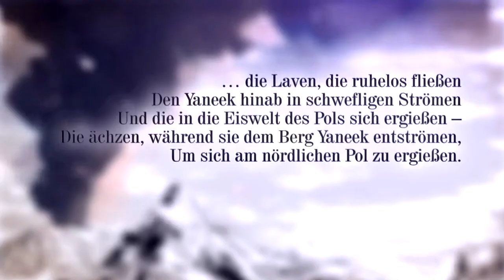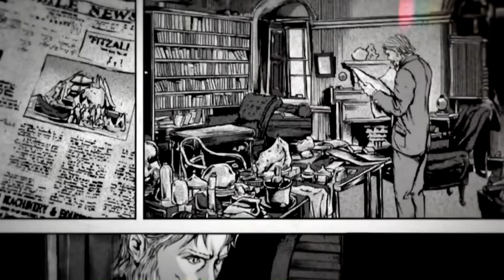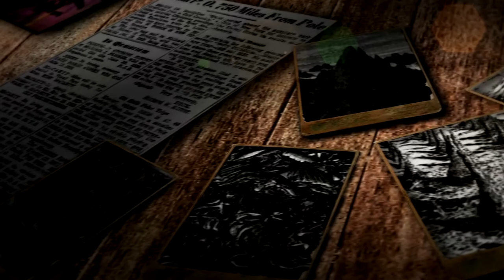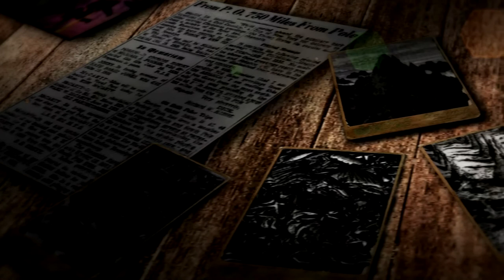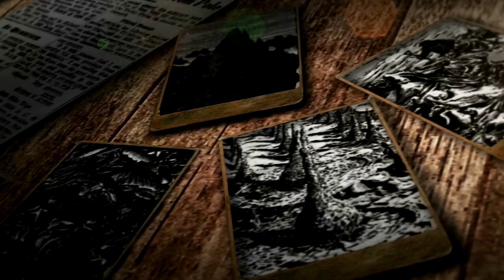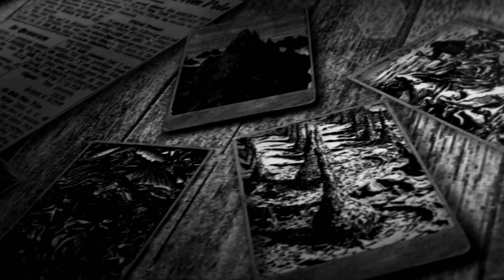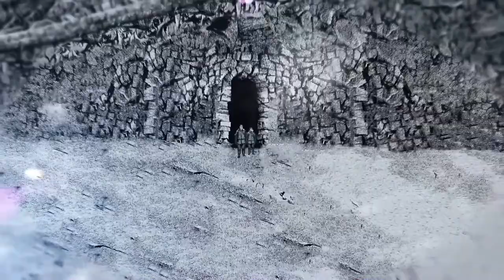Lovecraft H. P. «Berge des Wahnsinns» (Final cut)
H.P. Lovecraft. Illustration by Tanabe Gou.
Г.Ф.Лавкрафт. Иллюстрации от Танабе Го.